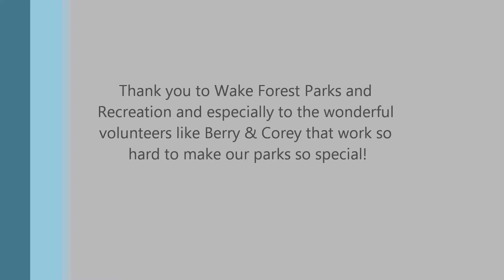Joyner Park Trail Work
E. Carroll Joyner Park officially opened on August 1st 2009. The 117 acre park is one of the largest parks in Wake County. Attractions at Joyner Park include restored farm buildings, a pecan grove, a restored log cabin, a 1,000-lawn-seat amphitheatre, a performance area, and garden. Bordered by a 2,000 linear foot stone ribbon wall, the park offers approximately three miles of paved walking trails -- ideal for walking, bicycling, and in-line skating.